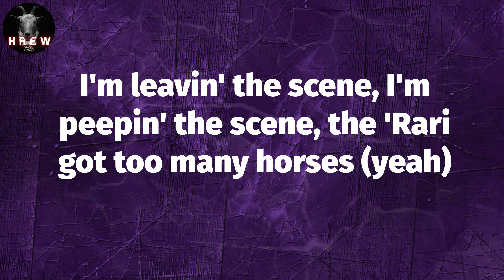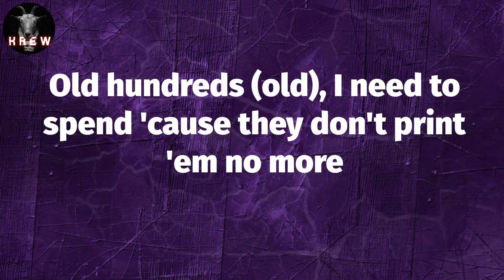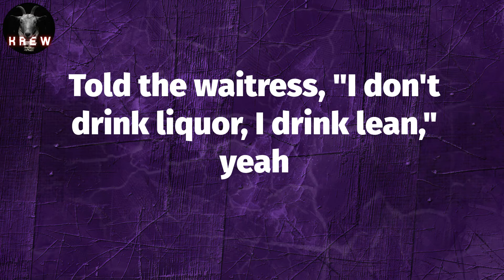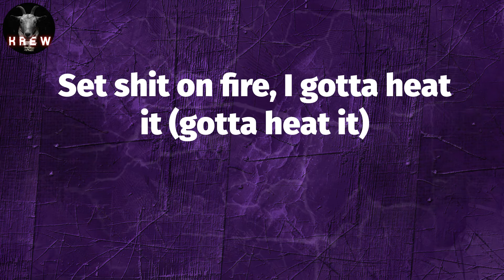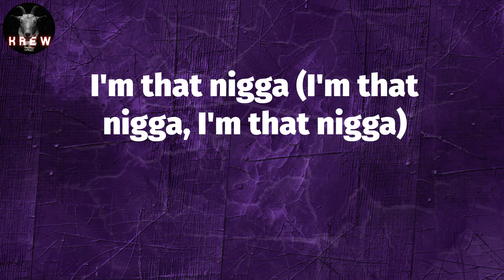Future, "I'M DAT N****" (Lyric Video) | I'm that nigga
Lyrics: I'M DAT N
(DY Krazy)
Hot, hot, hot, hot (I'm that nigga, ooh)
Hot, hot, hot, hot (it's that new freebandz, Pluto)
Hot, hot, hot, hot (Illuminati, know what I'm sayin'?)
Don't play 'bout the legacy, havin' more stripes than a referee, trappin' a sport (uh)
Go back to the basics, connect with the Zoes then we clique out in New York
I'm leavin' the scene, I'm peepin' the scene, the 'Rari got too many horses (yeah)
Whole lotta schemin', turn off the demons, we make it rain at the office
My first Bentley coupe, I adapted (Pluto)
Lot of commas on drummers, I'm mad rich
Forty pointers on me like a bad bitch (skrr)
Did my numbers, my coupe it's a gadget (skrr, woo, forty)
Rippin' that bird like a maniac (yeah)
Young nigga askin', "where Xanny at?"
Slide, wet him up, handle that
I'm in the spot where the Grammy at
I been that nigga in hand me down (woo)
Número uno, millenial (trap)
Straight out the zoo 'bout to Jimmy them
They looking for strikers on hand me down (woo)
I turn average bitches to a pop star, I'm in my glow
I had swagger, I been one of none, yeah, when I was poor (yeah)
Cash on me, I cash out on Channel 1 and I can show it
Bashin' me like I'm not a big dawg, I just throw it
On a scatty pack, hundred riddy-acks, I just blow it
No ballistics, ain't suspicious (hot, hot, Freebandz)
Fuck the witness, bad conditions (hot, hot, hot, hot)
Grab a biscuit, don't be a statistic (hot, hot, hot, hot)
Came off the mission, high definition (hot, hot, hot, hot)
A boss, my left wrist a faucet (brr)
My ring cost, it's pink like a ostrich (brr)
I feel lost, this bitch got herself hostage (brr)
I done got exhausted, runnin' through the money (brr)
Old hundreds (old), I need to spend 'cause they don't print 'em no more
BM wanna go to court 'cause I won't fuck her no more (I won't fuck)
You not a wifey, I can't fall in love with no ho (I can't)
Stopped doin' Molly, now Ecstacy, I'm right back on it (on it)
It's cashmere, special cloth, I got diamonds on (woo)
Bags of cash like I'm servin' fentanyl
Killers roll with me (killers), I don't need a bodyguard (no)
I got all kind of hoes, international (Pluto)
Saint Tropez, PJ, fly that ho (fly)
Right wrist froze like I got a ice pack on it
Get a nigga smoked 'bout it like a bomboclaat
Drug dealers and scammers whenever on my side (on my side)
They be right there with me
Shooters right there with me
See, five hundred shots in VIP (what I'm in)
Told the waitress, "I don't drink liquor, I drink lean," yeah
Who did you get the spill from? (hot, hot, hot, hot)
Who done got you on styrofoam? (hot, hot, hot, hot, I'm that nigga)
Who the first rapper put the hood on? (hot, hot, hot, hot)
Who got more shooters than Al Capone? (hot, hot, hot, hot, I'm that nigga)
My dawgs in feds, talk on iPhone (gang)
I rock baguettes 'cause I'm a rockstar (super)
Keep one in the head just like Zona (my brother)
I'm in a foreign doin' donuts (skrr)
I can't be caught around a sheep (wolf)
You D-I-E, you fuck with me (King)
I don't do rentals, don't do lease (it's my shit)
Cranked up the trap without the key (skrr, prr, prr, prr)
Set shit on fire, I gotta heat it (gotta heat it)
This bitch is bi, she still conceited (still conceited, yeah)
Open your eyes when you eat it (when you eat it, bitch)
I get to spazzin' like a demon (demon)
Fucked her in the ass, made her pee pee (woo)
I'm just a ghetto boy like Peezy
That GT3, it go two-sixty
I just left, she textin' me she miss me (Pluto)
I'm that nigga (I'm that nigga, I'm that nigga)